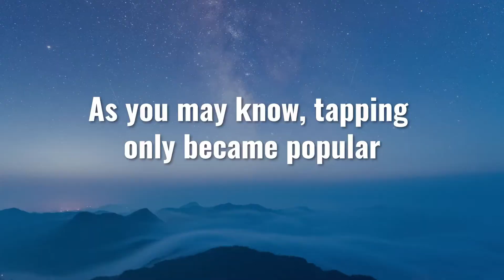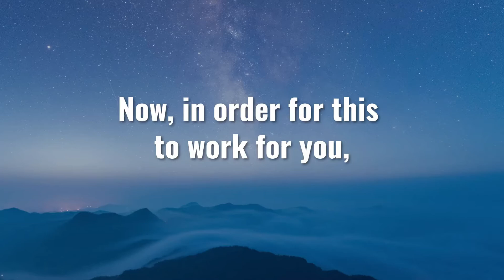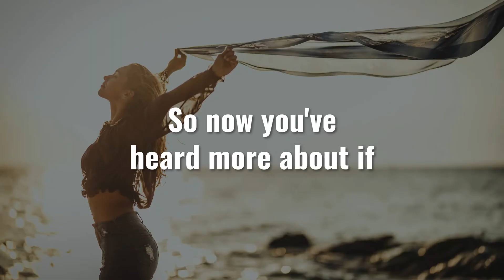Does EFT or TFT Tapping Help For Anxiety And Fear? Try This!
How To Use EFT or TFT Tapping For Anxiety And Fear.

Would you like to find a simple and effective way to help with anxiety And fear & more?

Sincerely,
Jared James

5 Minute Tapping Pattern Algorithm For Anxiety And Fear
Does EFT Tapping Work For Anxiety And Fear?
Tapping For Anxiety And Fear  - Will It Help?
What Do You Say When You Tap For Anxiety And Fear?
How Do I Tap Off Anxiety And Fear?
How Do I Tap Away Anxiety And Fear?
eft tapping video for Anxiety And Fear
Thought Field Therapy Anxiety And Fear Tapping Points Algorithm
Thought Field Therapy Tapping Points for Anxiety And Fear
thought field therapy anxiety and fear algorithm
what is the tapping technique for anxiety and fear
what to say in your eft script for anxiety and fear
eft for anxiety and fear script
eft for anxiety and fear
eft anxiety and fear script
5 minute tapping for anxiety and fear
tapping for anxiety and fear
eft tapping anxiety and fear